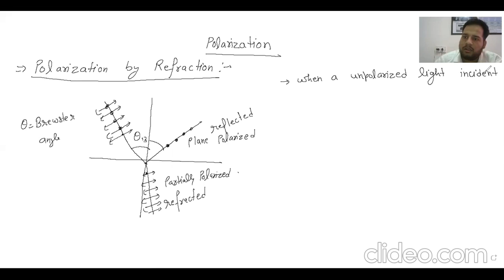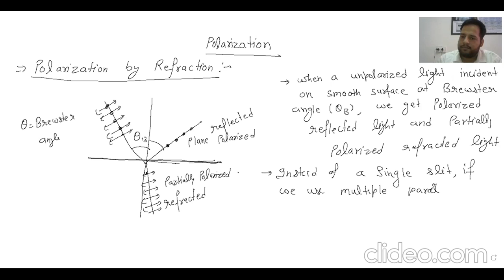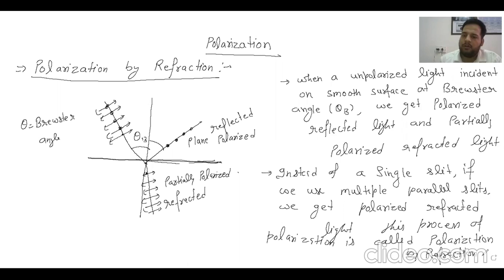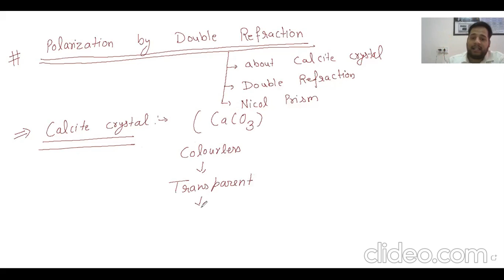Lecture 2 Polarization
# Polarization by refraction
Polarization by Scattering
Polarization by Selective absorption
Polarization by Double Refraction